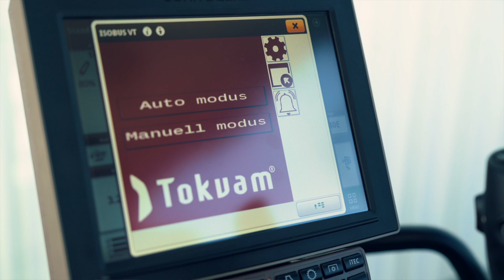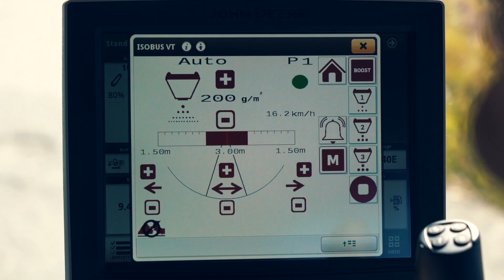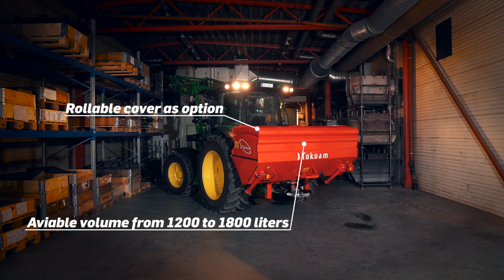The first Isobus ready tractor salt and sandspreader in the world | DSA og DSM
Disc spreader
Large spreading width and road- dependent spreading in compact package.

Very compact three-point mounted disc spreader for tractors. Can be supplied in three different sizes; 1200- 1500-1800 l. All functions are controlled from the tractor’s ISOBUS screen or Tokvam’s own display. Can be supplied for speed-dependent driving also, if the tractor does not have ISOBUS. Supplied with  integrated 3-point attachment.

DSA
Unique loading, large spreading width, roaddependent spreading.

Self-loading disc spreader for tractors or small wheeled loaders. Unique filling principle with best filling on the market. All functions are controlled from the tractor’s ISOBUS screen or Tokvam’s own display. Can be supplied for speed-dependent driving, espective of carrier. Optional flexi-attachment can
be supplied.